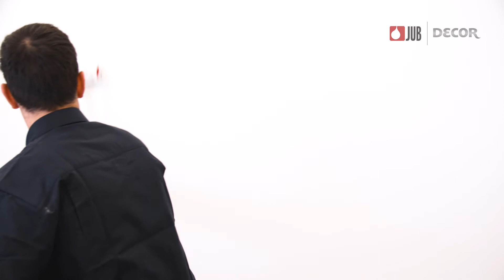JUB DECOR Cashmere Moonlight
Dekorativna tehnika s baršunastim efektom koja će obogatiti vaš poslovni i životni prostor. Nježan, sofisticiran učinak na vaše zidove nikoga neće ostaviti ravnodušnim.

Savršeno će se uklopiti u moderne i rustikalnije interijere.

Prekrasnih 80 nijansi boja i dvije tehnike nanošenja zasigurno će zadovoljiti i one s najzahtjevnijim ukusom. Mjesečeva tehnika s izraženijom strukturom dat će vašem interijeru poseban kreativni pečat.